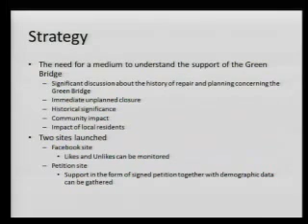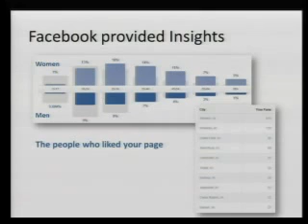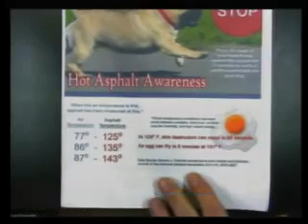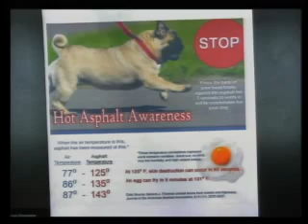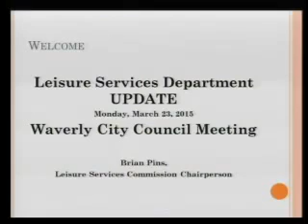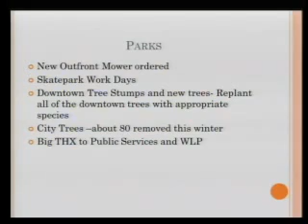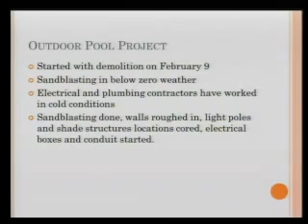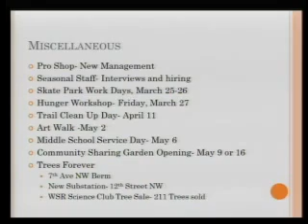Waverly City Council Meeting (March 23, 2015)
City of Waverly City Council meeting recorded on March 23rd, 2015.